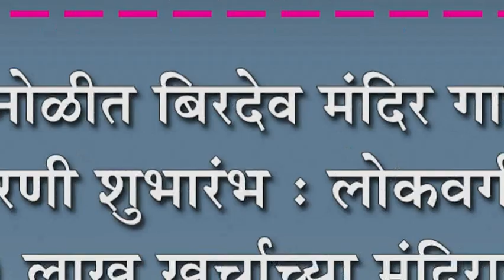कोगनोळीत बिरदेव मंदिर गाभारा पायाभरणी शुभारंभ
कोगनोळीत बिरदेव मंदिर गाभारा पायाभरणी शुभारंभ : लोकवर्गणीतून २० लाख खर्चाच्या मंदिराची उभारणी